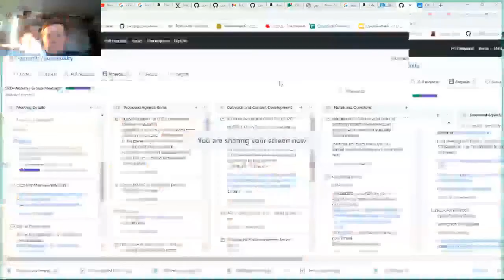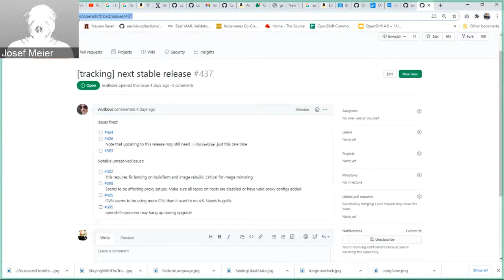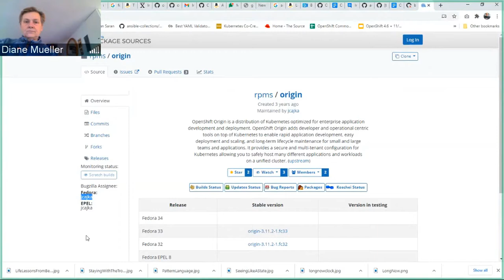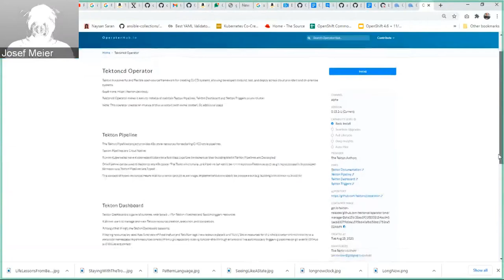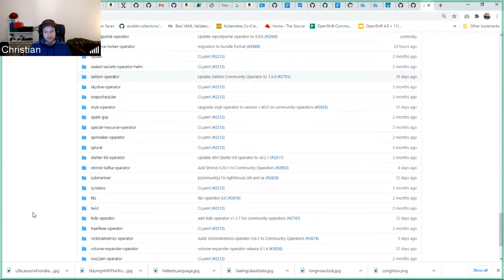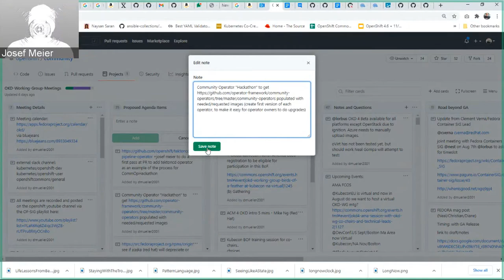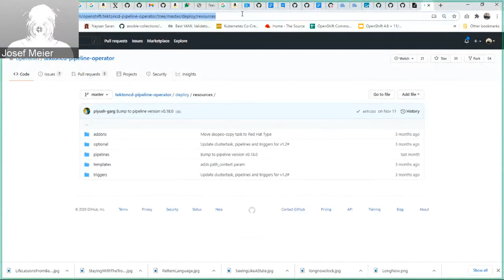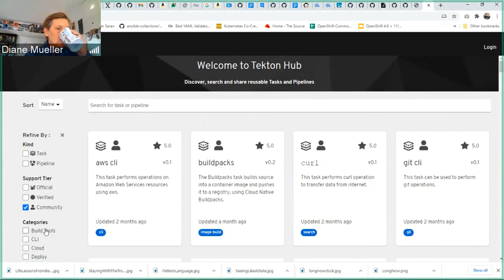OKD Working Group 2020 12 22 Full Meeting Recording